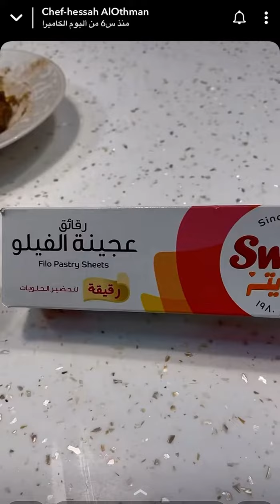بقلاوة التمر والطحينه من سناب حصه العثمان